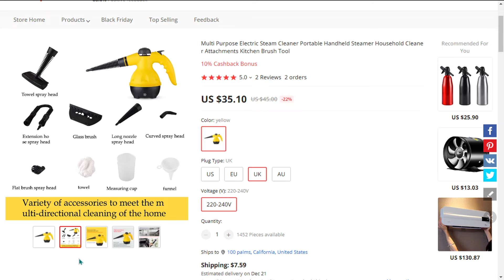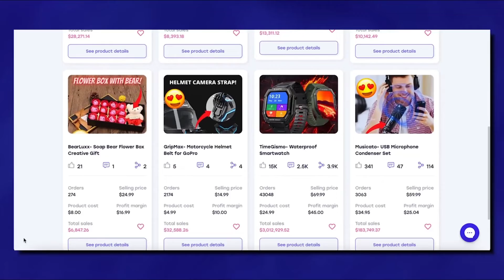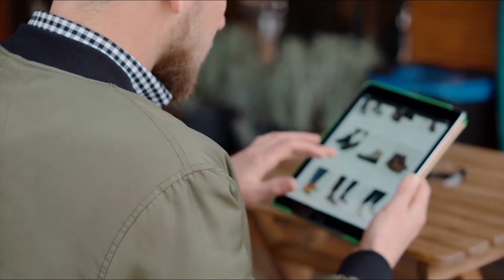💡 Top Winning Product You Can Dropship in november ! 304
🐱‍👤Spy on the best selling products ! :
*👇👇Try it for free👇👇*

*Attention :*
_These products are not sold by me,_
_But I offer you the best products that are being marketed these days,_
_You may find products that are not suitable for your niche , or their price is high._
_We offer you everything that is sold,_
 _and we are not responsible for the quality or price of the product,_